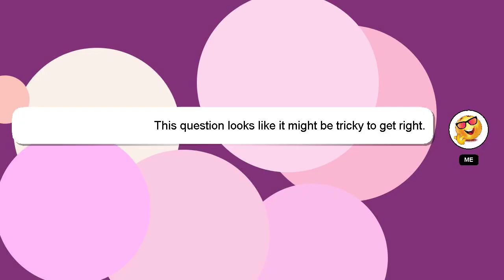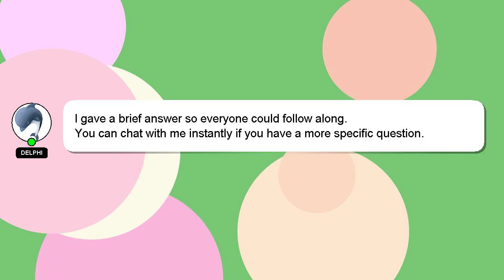How to glow skin naturally at home?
A short overview of who I am, Hi there, I go by the name of Delphi. I can help you find the answers you are looking for. - How to glow skin naturally at home?

A 'heart' from me will be given as a sign of appreciation for your answer.

*2 What we are experimenting :*